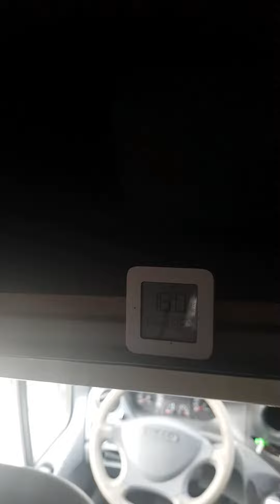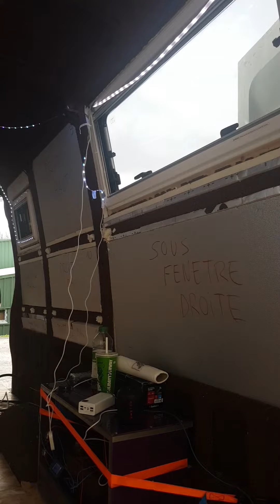BREVE - Programme dimanche 13/12/20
Je débute mon dimanche 13/12/20 et je vous donne donc mon programme.